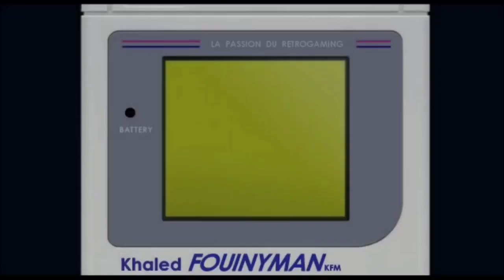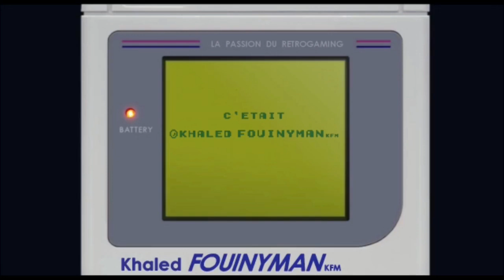L’avenir de la chaîne Youtube Khaled FouinyMan !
L’avenir de la chaîne !